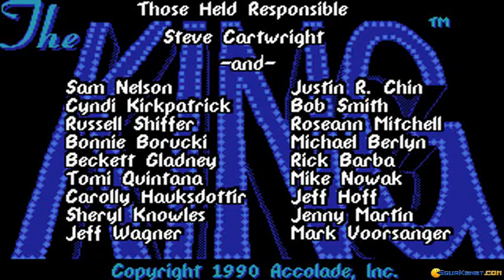Les Manley in Search for The King gameplay (PC Game, 1990)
Introduction and gameplay for Les Manley in Search for The King, Dos PC game produced by Accolade in 1990
Watching the intro and exploring this humorous graphic adventure.